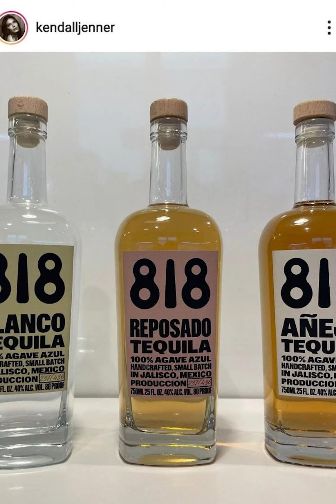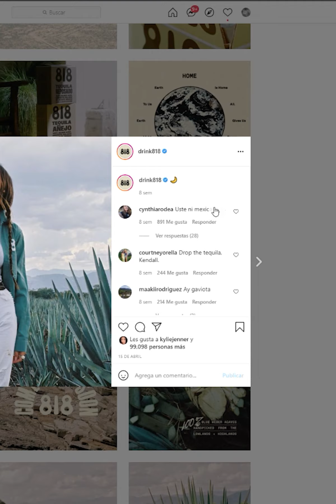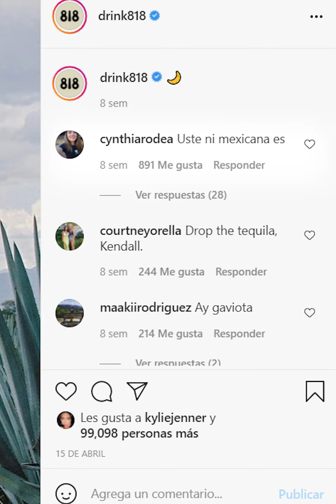¿Acusan de robo a Kendall Jenner?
Bienvenidos a este nuevo video, aquí les contamos todo sobre la supuesta acusación a Kendall Jenner de robo a México. ¿Ustedes qué opinan sobre esta situación?